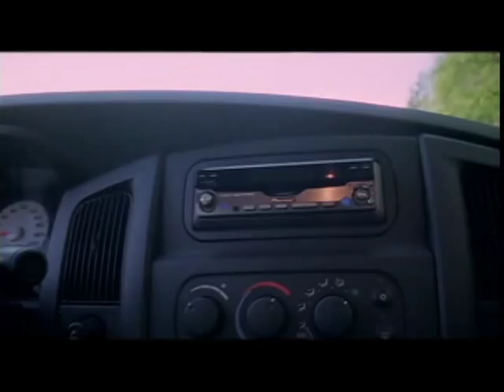Throttle [Part2]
Awesome Motocross movie!
Riders:
Steve Hatch
Destry abbott
Jhonny Campbell
Steve hengeveld
Billy russell
pet charrahan
Brian Spurley
Spud walters
Paul Carpenter
Darcey Lange
Guy Perrett
Klade Glascow
Kenny Bartram
Kelly Graffunder
Geoff Aaron
Julien dupont
Rickey Carmichael
James (bubba)Stewart
Travis pastrana
Andy Jones
Nate Adams

A film by: Talor E. Congdon